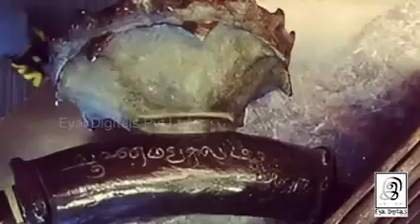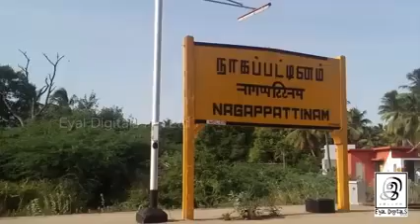ராஜராஜ சோழன் நெதர்லாந்து செப்பு பெட்டகத்தின் ஒரு பொக்கிஷம் தமிழகத்தின் தமிழனின் பெருமை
Video from Dr.Purusothamamராஜராஜ சோழன் நெதர்லாந்து செப்பு பெட்டகத்தின் ஒரு  பொக்கிஷம் ராஜராஜ சோழன் நெதர்லாந்து செப்பு பெட்டகத்தின் ஒரு  பொக்கிஷம் தமிழகத்தின் தமிழனின் பெருமை தமிழனின் பெருமை